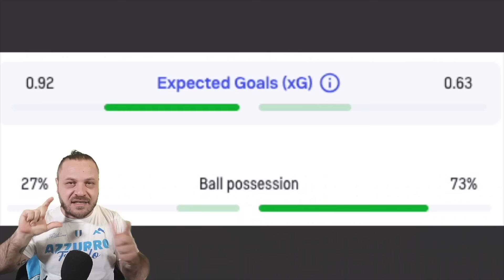SI MA COME SE NE ESCE? 👀 Empoli Napoli 1-0 🔵 Analisi e Pagelle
✍️ Salvo Mazzocchi, onestamente. E riesco a dare un voto piu basso del 4 a Natan. Poi chiedo a CALZONA (che se davvero crede che sia colpa sua come HA DETTO) di farci vedere Dendoncker e Lindstrom. E' uno sfizio. Tanto non retrocediamo, e non andiamo in Europa. Con i titolari perdi uguale, ci deve togliere questo sfizio. E chiedo a De Laurentiis l'estremo sacrificio. Lo ha fatto in passato, deve tornare a farlo altrimenti la forbice si allargherà, e il Napoli rischia seriamente di diventare una squadra di meta classifica senza piu obbiettivi. Quando ci diciamo che peggio non si puo fare e che si e' toccato il fondo, siamo bravissimi a scavare. Secondo voi chi dei due mi ascolterà?